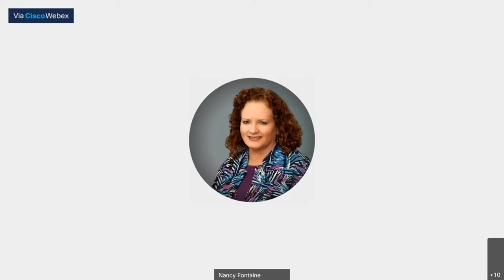Senate Committee on Ways and Means 05/06/2021